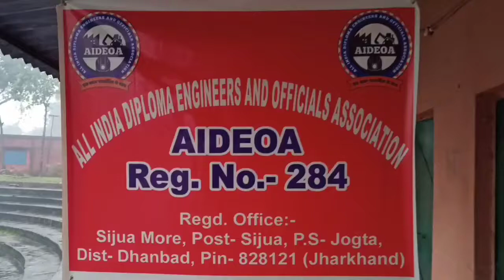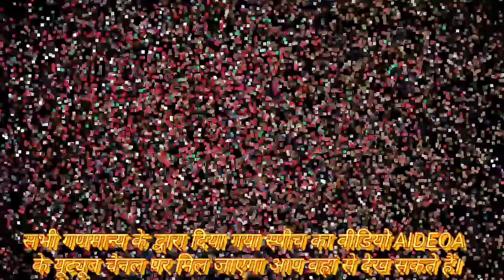AIDEOA महोत्सव REG. NO. -284 13-11-21